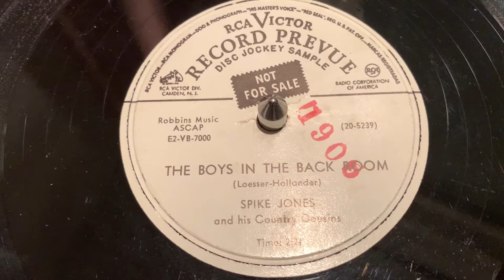78rpm record: Spike Jones: The Boys In The Back Room (vinyl promo)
Spike Jones and his Country Cousins: The Boys In The Back Room

Tämä levy on hiukan erilainen, kuin gramofonilevyt yleensä ovat. Se on promolevy, ja aikanaan tarkoitettu vain esittelykäyttöön, ei myyntiin. Levy on valmistettu vinyylistä, normaalisti gramofonilevyt on valmistettu sellakasta./This record is a little different 78 rpm record. It's promo, and made from vinyl, not shellac.

Käytän vinyylisoittimessa gramofonilevyille tarkoitettua äänirasiaa./